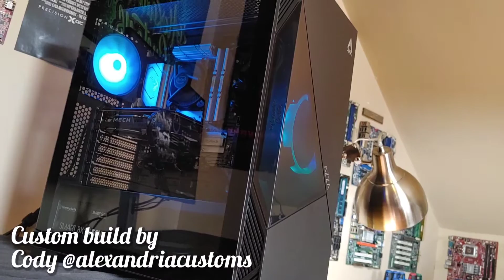Custom PC Showcase - "ECLIPSE" 🌑